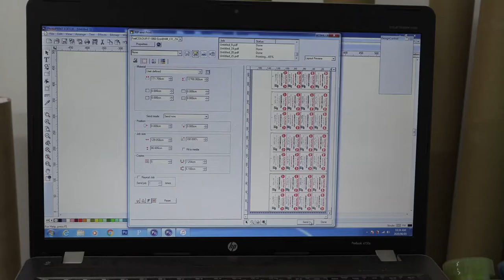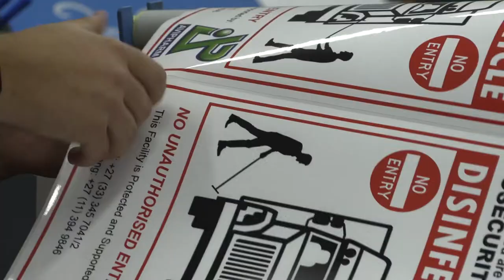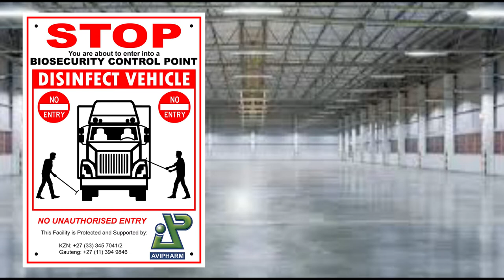Biosecurity Area Control Sign Decals Printing on Large Format Print and Cut on Vinyl Cutter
With the COVID-19 pandemic already here and repeatedly spreading like wildfire, a large number of private institutions together the government are trying their hardest to spread awareness of the virus by means of signage advertising, print advertising, broadcast advertising, just to name a few.

Biosecurity sign cautions labourers and visitors of your company's biosecurity areas.

Biosecurity is set of measures aimed at preventing the introduction and/or spread of harmful organisms, in order to minimise the risk of transmission of infectious diseases to people, animals and plants caused by viruses, bacteria or other microorganisms to human beings, animals and plants generated  by viruses, bacteria or other microorganisms.

Signs that appear professionally made convey your commitment to biosecurity and will be more effective than a piece of paper stapled to a door or post.

Signs should be made bold, bright and colourful and placed where guests cannot help but notice.

The COVID-19 pandemic is a modern example of a threat which has needed to engage biosecurity measures in all countries of the world.

In this video Lanford Agencies shows you how it created biosecurity area control signs for a client which it took to printing on its large format printer and had it cut on the vinyl cutter it purchased from AM.CO.ZA.

To get your own FastCOLOUR large format printer and vinyl cutter, simply dial 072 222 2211 / 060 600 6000 or you can log onto our website am.co.za for more product information.